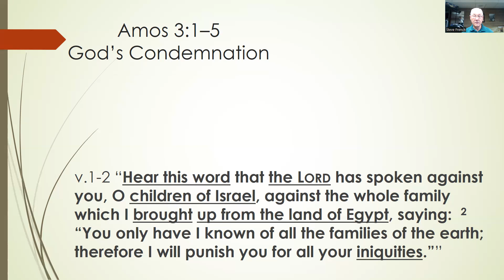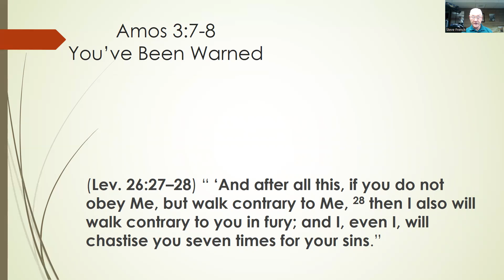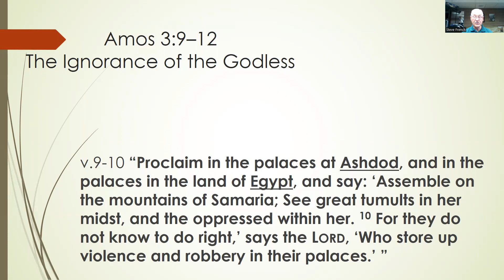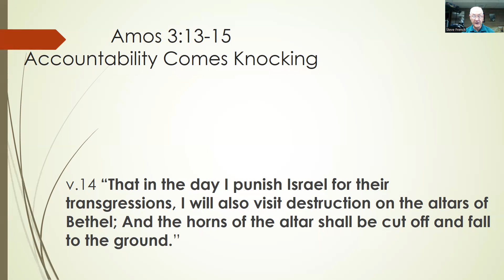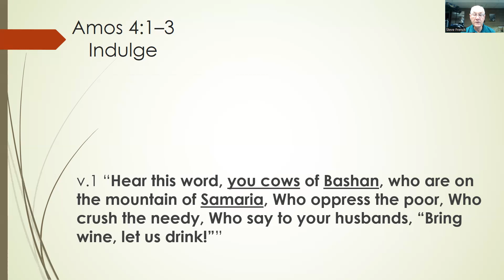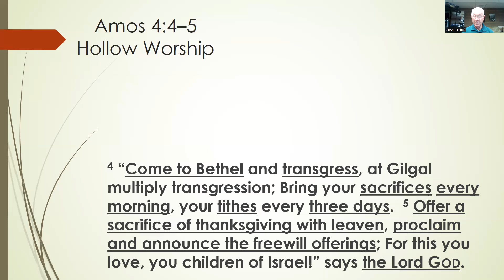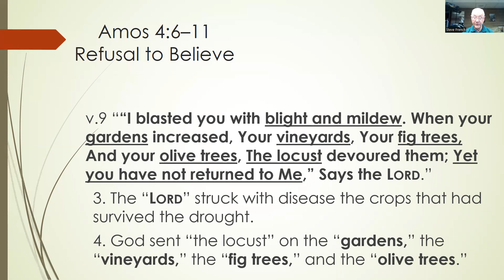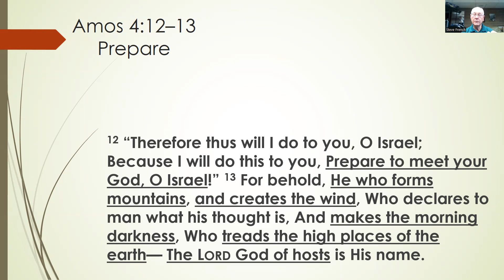Sunday Bible Study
Amos 3:1-4:13